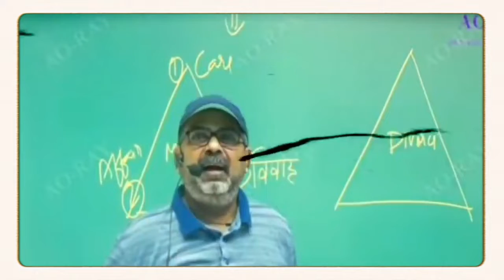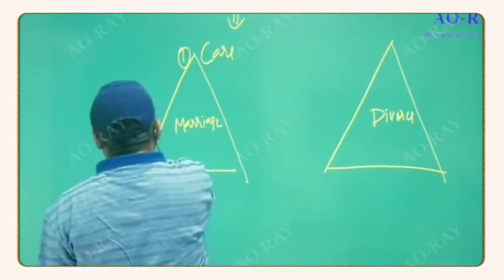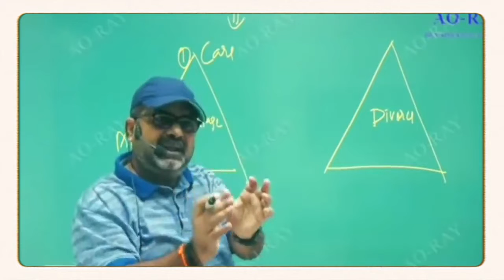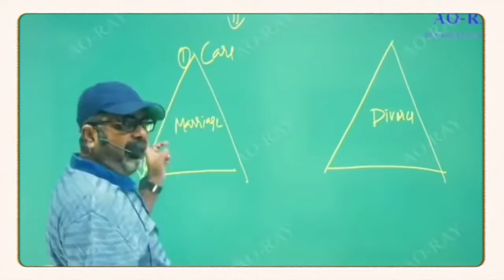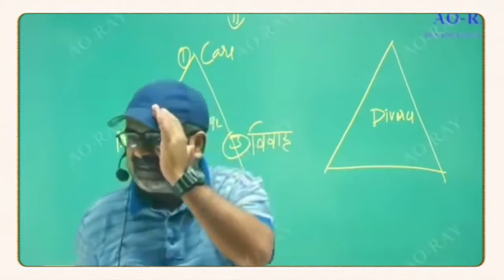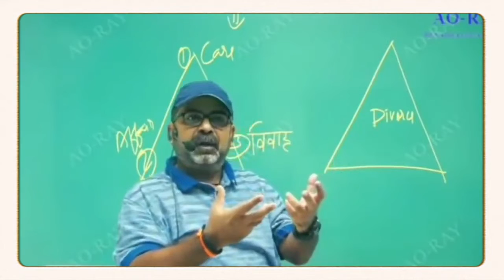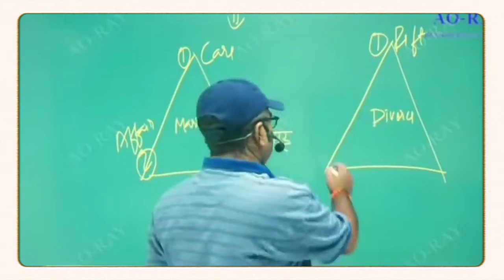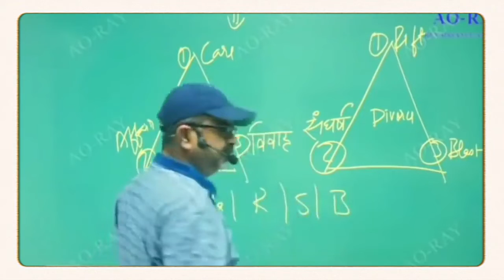A Million Dollar Formula||तुरंत फैसला ना करें||Avadh ojha sir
Ojhasirmotivational
Ojhasirmotivational
ojha sir
avadh ojha
avadh history
upsc
avadhojhaoptional
Avadh ojha
Avadh ojha